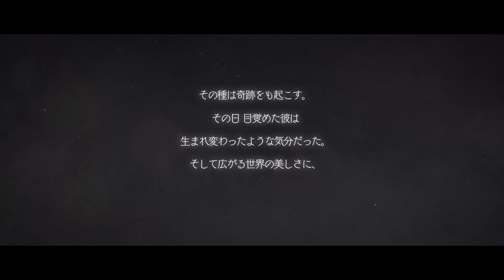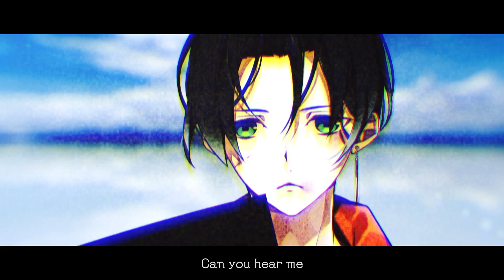Anthos* The Way I Am～KAORU～'Breathe' Teaser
華Doll*に登場するアイドルユニット「Anthos*」のソロシリーズ
[The Way I Am]ティーザービデオ。

Artist: Anthos*（アントス）如月 薫（CV.土岐隼一）
CD：華Doll*Anthos* The Way I Am～KAORU～
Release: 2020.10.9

‹Tracklist›
1：Breathe
2：Breathe(Off Vocal）

【華Doll*作品概要】
『華Doll*』はドラマパートとアイドル達のユニットソングが収録されたドラマCDコンテンツです。
本作は今までの「アイドル」のイメージを違った視点から切り、タブーともとれるテーマにあえて踏み込んだ「知的興奮型コンテンツ」です。
表面上はアイドルを夢見る少年たちの成長と人生を描いた物語ですが、そこには裏設定につながる伏線やメッセージが至る所に様々な形で張り巡らされています。
Are you a thinking reed?（あなたは考える葦ですか？）

【華Doll*CAST】
[Anthos*]
影河凌駕（CV.濱野大輝）
八代刹那（CV.堀江瞬）
灯堂理人（CV.伊東健人）
チセ　　　（CV.駒田航）
如月薫 　（CV.土岐隼一）
結城眞紘（CV.山下誠一郎）
清瀬陽汰（CV.増田俊樹）

[Loulou*di]
烏麻亜蝶（CV.豊永利行）
氷薙ルイ（CV.武内駿輔）
櫻井鬨（CV.山下大輝）

【華Doll*STAFF】
●Author/Producer: R/0 （AIЯRIDE RECORDS.）
●Character Design: 悌太
●Scenario: 関涼子
●Record Producer: Yuma. （AIЯRIDE RECORDS.）
●Record label: AIЯRIDE RECORDS.
●Produced by Amagiri Production

アルバムのご予約・ご購入はこちらから！！↓
◆Albums Available @

and more...

音楽ストリーミングサービスおよび主要ダウンロードサイトにて配信中！↓

◆Download
・mora
・レコチョク
・Google Play
・Amazon デジタルミュージック

M/V:VISUALNOTES Inc.